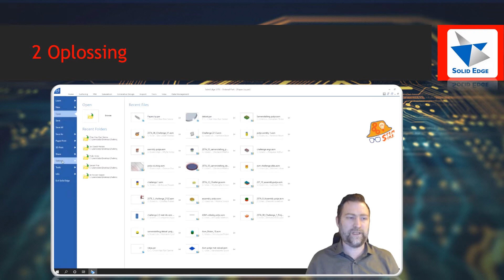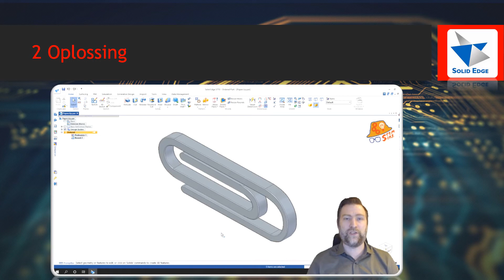SE10 Problem Solving - Algemeen: Vertraagd 3d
Probleem: Je merkt bij het in- en uitzoomen, roteren, verplaatsen van een stuk of assembly dat Solid Edge traag is.